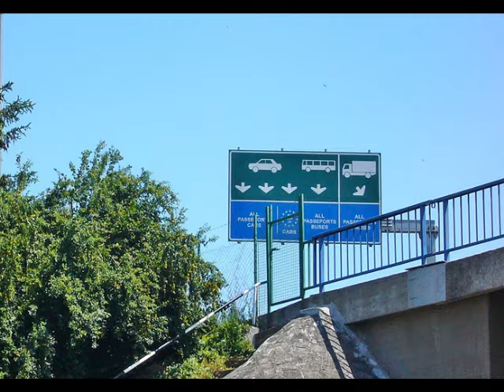Dráva mentén Barcs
Barcs  város Somogy vármegyében, a Barcsi járás székhelye, a horvát határ és a Dráva folyó bal partján helyezkedik el. A hídon működő határállomáson az 1980-ban felállított Táncosok szoborcsoport a magyar-jugoszláv nép közötti barátságról szólt. Ma már magyar--horvát barátság jelképe. Szobrász: Gyurcsek Ferenc